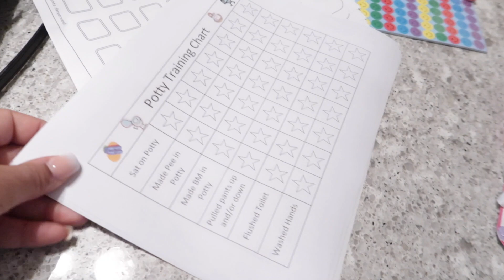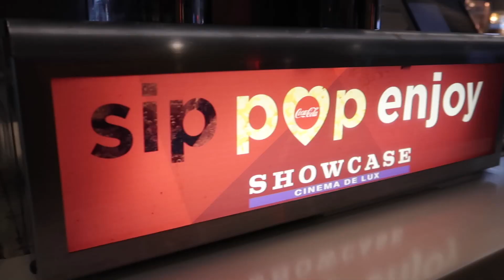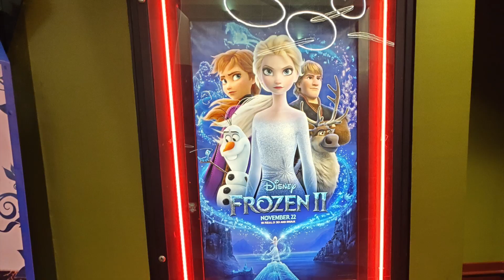First Time at the Movies!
So we got to see Frozen2 its opening weekend! Aria did so well at the movies. We also spent a little down time chilling with daddy on his day off. I'm also working on a new intro for my channel as well!
See you all on Saturday and I hope you enjoy Thanksgiving!

Music Credit in Video:
Outside play song: LAKEY INSPIRED - Chill Day